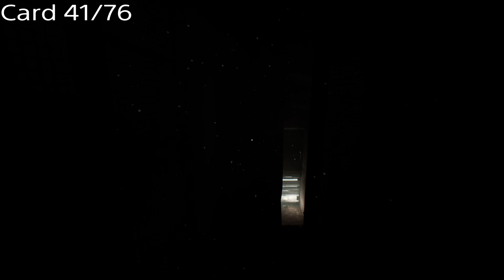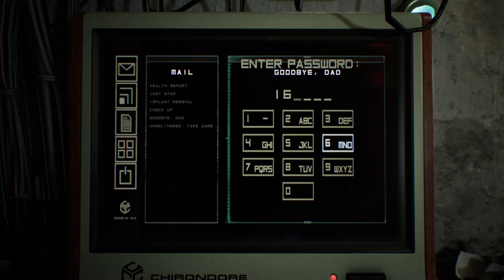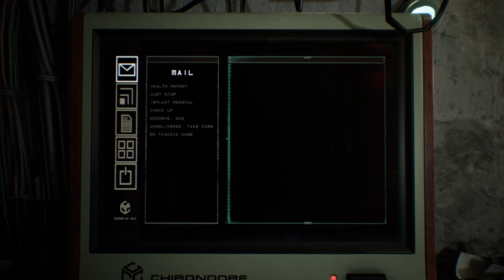Observer: System Redux Full Walkthrough - Part 6 [PS4/PS5]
Full video walkthrough of Observer: System Redux - Part 6 of 9. Following this will allow you to get the Platinum or 100% Achievements in the game. Make sure you overdose on Synchrozine and complete all 17 levels of With Fire and Sword: Spiders before starting the final section. See the guides linked below for more details.